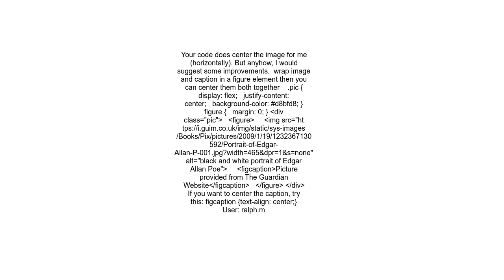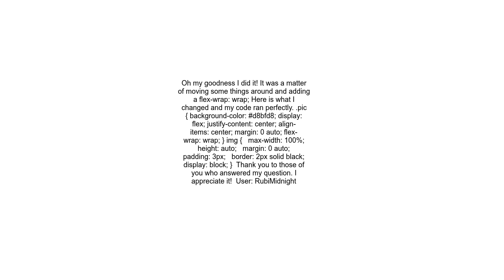I can&#39;t seem to get the image centered within it&#39;s parent I have tried a flexbox, but it s